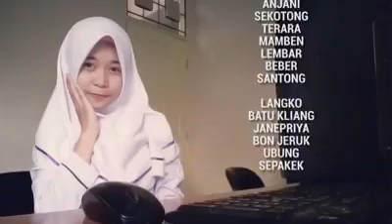Lagu sayang versi sasak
lagu sayang versi sasak yang diganti atau dimasukkan nama - nama desa yang di lombok